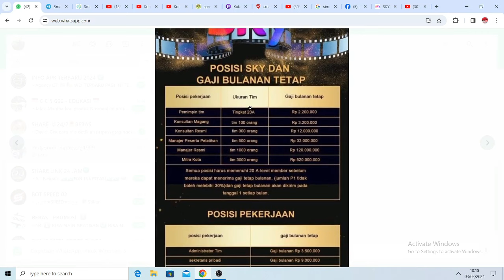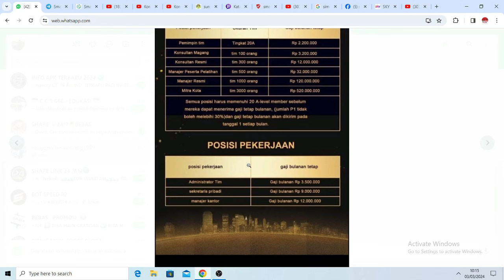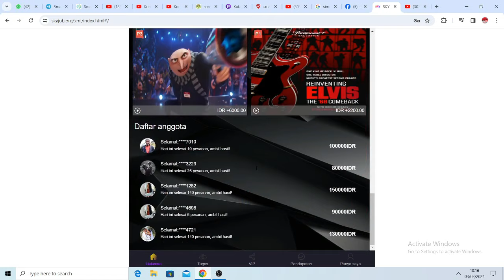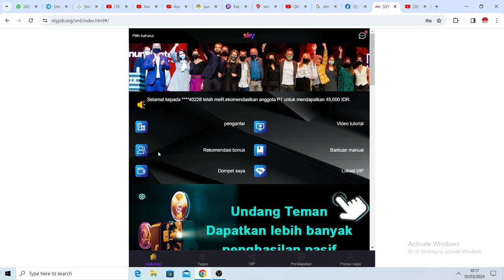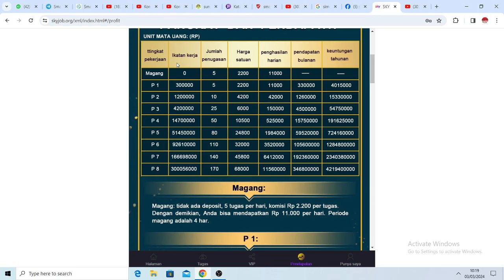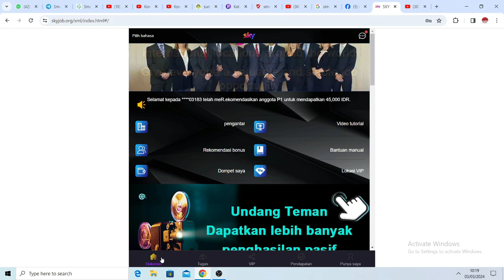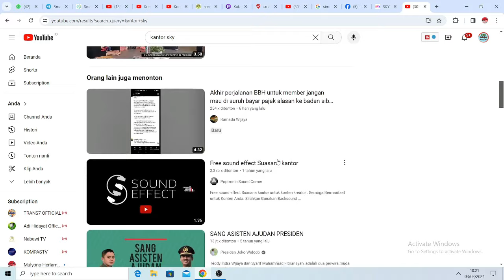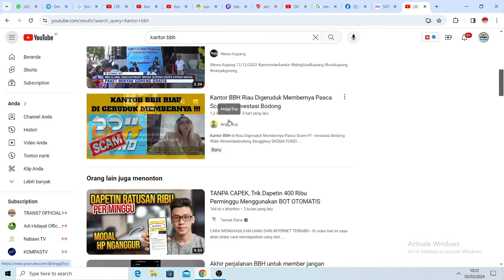Jangan Ikuti Event Terbaru Aplikasi Sky! Sebentar Lagi Aplikasi Sky Akan Scam!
Halo, Sobat Digital! Ada kabar terbaru yang perlu kita diskusikan hari ini tentang aplikasi Sky yang tengah ramai dibicarakan. Dalam video ini, kami akan memberikan wawasan mendalam mengenai mengapa Anda sebaiknya tidak mengikuti event terbaru yang diselenggarakan oleh aplikasi Sky.

Perubahan terbaru dalam kebijakan, tanda-tanda yang mengkhawatirkan, dan laporan dari pengguna lain menunjukkan bahwa ada potensi besar bagi aplikasi Sky untuk melakukan aksi penipuan (scam) dalam waktu dekat.

Kami akan membahas detail dari event-event terbaru yang diselenggarakan oleh aplikasi Sky, memberikan analisis mengenai risikonya, dan memberikan saran praktis tentang apa yang sebaiknya Anda lakukan sebagai pengguna aplikasi ini.

Jangan lupa untuk menonton video ini sampai habis untuk mendapatkan informasi terkini dan memahami langkah-langkah yang dapat Anda ambil untuk melindungi diri Anda dan menghindari potensi risiko terkait dengan aplikasi Sky.

Terima kasih telah menyaksikan, dan mari kita bersama-sama menjaga keamanan dan kesejahteraan di dunia digital kita.